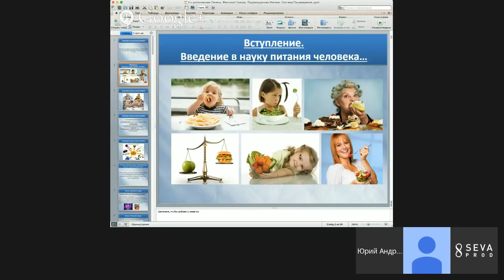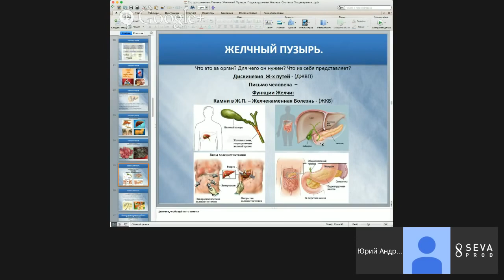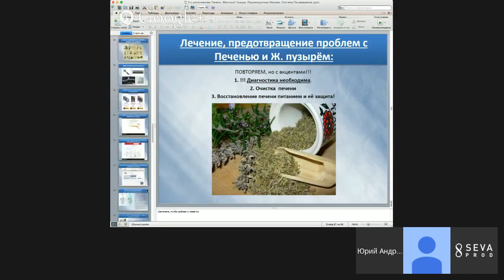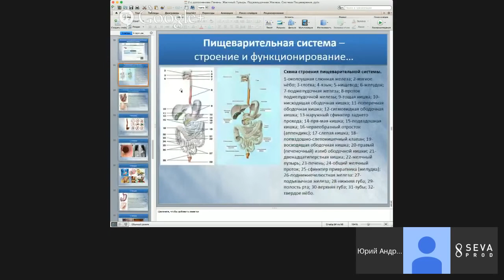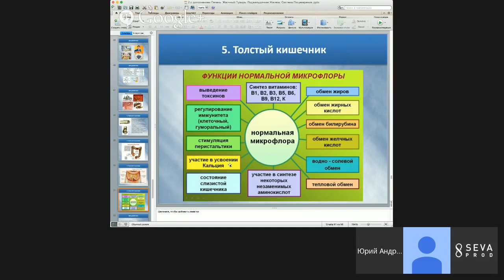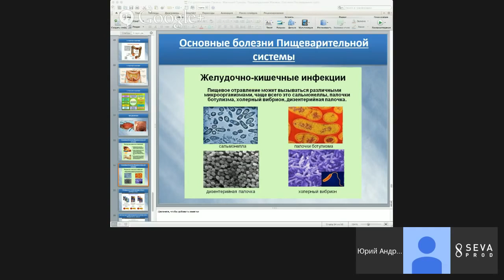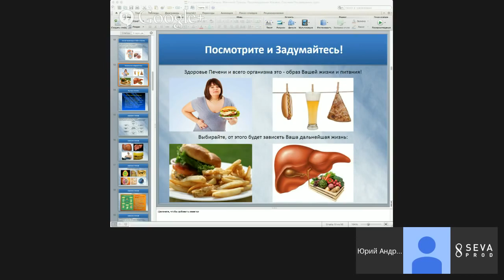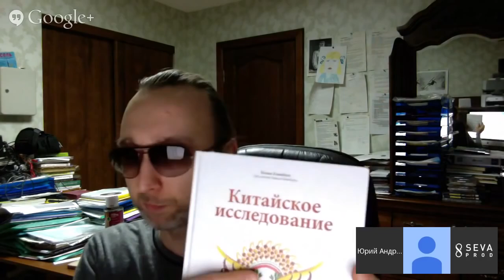Пищеварение. Очищение организма. ЖКТ. Пищеварительная система. Фролов Ю.А.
Ох, не ожидал, что эта моя очень важная и сильная лекция по Пищеварению и очищению организма до сего дня (8.02.16) находилась в закрытом доступе, только по ссылке! Вот,  исправил. Смотрите обязательно. И мне будет легче, многое не придётся пояснять и вы найдёте много полезного о жизни и функционировании органов системы пищеварения, о причинах проблем, профилактике и лечении болезней ЖКТ. Это мой вебинар, который я проводил с организаторами одной конференции по Здоровью ещё в апреле 15 года..

3:50 Вводное слово
6:20 Голод не тётка
13:25 Пищеварительная система человека. Вступление
15:00 Рафинированные продукты
16:19 Обеднённые продукты
16:50 Сладость, урожайность, тотальная химизация, технологии хранения
18:20 Гиподинамия
18:56 Кулинария
19:28 Факторы, влияющие на здоровье
20:39 Печень. Желчный пузырь
33:51 Болезни печени, желчного пузыря, поджелудочного пузыря
40:42 Голодание
42:00 Высокая температура, очистка кишечника
45:20 Расторопша (чертополох)
47:00 Что может жить в печени
48:40 Какая диагностика печени необходима
51:15 Растения полезные для печени
52:49 Тюбажи
53:00 С чего все начинается
54:22 Для чего нужны хищники. Абсурд общепринятой нормы
58:55 Пищеварительная система - строение и функционирование
1:00:47 Ротовая полость
1:02:40 Щелочные среды, уровень PH организма
1:05:10 Кофе, неорганические минералы в еде
1:07:26 Принцип "так все делают"
1:08:06 Ферменты в ротовой полости
1:10:00 Вода - это растворитель
1:11:00 Смерть от старости или от болезни
1:12:06 Пищевод
1:12:36 Желудок
1:14:45 Главная задача желудка
1:17:05 Вторая функция желудка
1:21:25 Тонкий кишечник
1:25:15 Отличие глюкозы от фруктозы
1:28:46 Что происходит с белками в двенадцатиперстной кишке
1:29:20 Страшная пища для печени
1:31:30 Реакция антиген-антитело, трупный яд, денатурированный белок
1:34:38 Толстый кишечник, тепловая станция, аппендикс, микрофлора
1:39:40 Наркотическая ломка
1:40:20 Очищение организма, голод, интоксикация
1:43:35 Функции нормальной микрофлоры
1:45:35 Профилактика заболеваний пищеварительной системы
1:47:40 Методики лечения заболеваний кожи, лимфатической системы, ЖКТ и органов пищеварительной системы
2:04:13 Система очистки организма
2:06:50 Болезни богатых
2:08:38 Кислотность желудка, горячий чай
2:09:58 Тонус организма
2:10:20 Вредные привычки
2:11:24 Что даёт энергию
2:12:25 Плохая перевариваемость клетчатки
2:12:50 Гормональная игла
2:13:10 Переработка и усвоение пищи
2:18:15 Вода, которую нужно пить
2:19:06 Голодание и очищение
2:27:50 Кому нельзя голодать
2:30:15 Запоры
2:32:10 Подготовка к голоданию
2:37:00 Голодание на капустном квасе
2:38:20 Методика обследования на паразитов
2:46:45 Сорбент белая (коалиновая) глина
2:47:40 Поддержка печени
2:49:02 Первые дни голодания, сорбенты, магнезия, кружка Эсмарха
2:53:20 Как сбросить вес
2:54:00 Восстановление после голодания
3:02:32 О методике М. Оганян
3:03:49 История об исцелении водой
3:10:15 На счет молока
3:11:40 О методике Морица
3:12:26 Если крупный камень в желчном пузыре
3:13:10 Использование касторки. Противопоказания
3:14:00 О капустном квасе
3:14:58 Как повысить гемоглобин
3:15:55 Можно ли капустный квас после 18 часов
3:16:15 Избавление от миом
3:17:20 Узлы в щитовидной железе
3:18:40 Что посоветовать человеку с раком
3:21:25 Коллоидное серебро в нос
3:22:43 Вырастают ли зубы у взрослого человека
3:23:20 Белки в растительной пище
3:25:03 Лимонная вода
3:25:25 Усвоение кальция
3:27:10 Правильная методика очищения
3:29:40 Синдром Жильбера
3:30:28 Капли из цикламена
3:32:06 Есть ли алкоголь в капустном квасе
3:33:10 О казеине и молоке
3:34:38 Кисломолочные бактерии
3:35:35 Пломбы в зубах
3:36:00 Тереоидит. Аутоиммунные заболевания
3:36:45 Если нет аппендикса
3:37:30 Кальций в молоке
3:39:40 О кефире
3:40:20 Скрип зубами во сне
3:41:13 Страшен ли гепатит
3:42:00 Когда нужно вводить прикорм
3:43:20 Как лечить демодекоз
3:43:40 Шунгитовая вода как антибиотик
3:45:48 Мера понимания. Не верить, а проверить